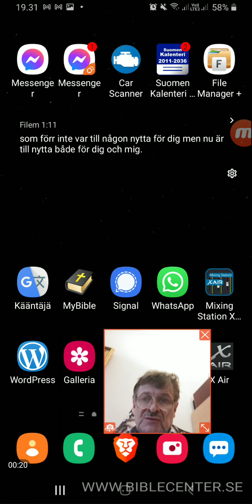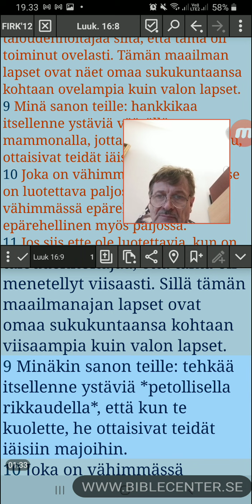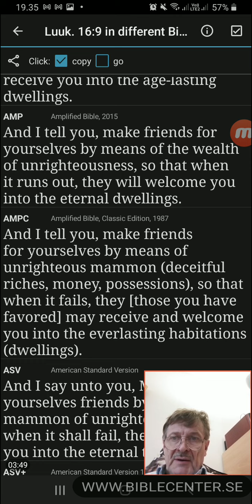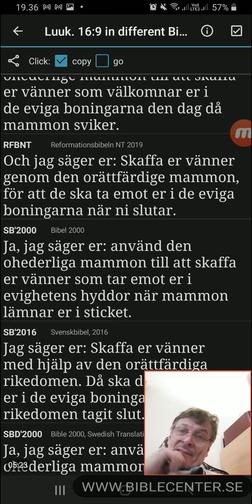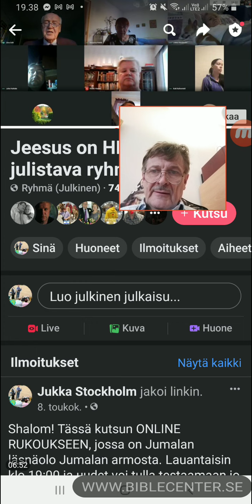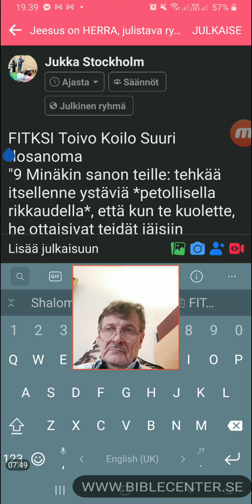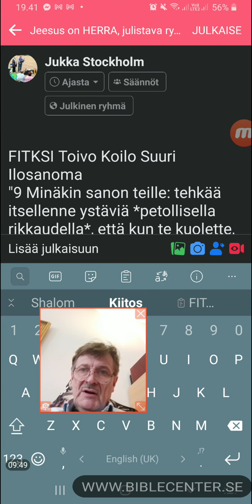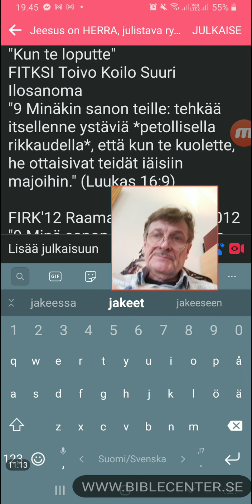Luukas 16:9... Iäisiin majoihin kun te kuolette. RFBNT.. kun te loputte.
FIRK'12 Raamattu Kansalle, 2012
"9 Minä sanon teille: hankkikaa itsellenne ystäviä väärällä mammonalla, jotta he, kun se loppuu, ottaisivat teidät iäisiin majoihin." (Luukas 16:9)

RFBNT Reformationsbibeln NT 2019
"9 Och jag säger er: Skaffa er vänner genom den orättfärdige mammon, för att de ska ta emot er i de eviga boningarna när ni slutar." (Lukas 16:9)